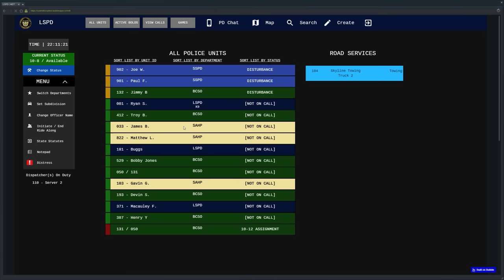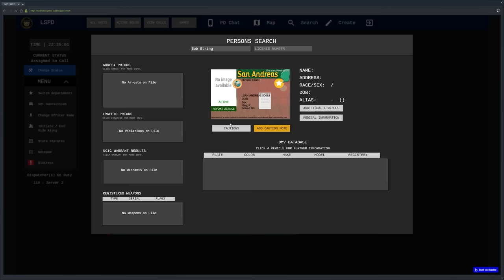Pursuit with A Burglary Suspect in OCRP!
Join me in OCRP as I patrol the streets of Los Santos as a Law Enforcement Officer and end up chasing a possible burglary suspect!